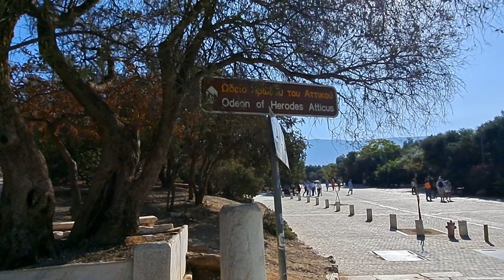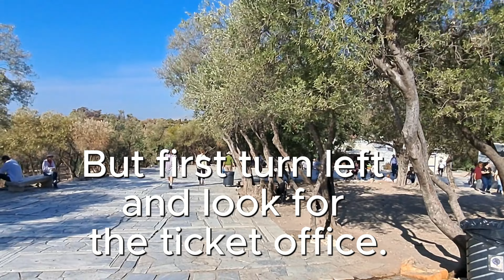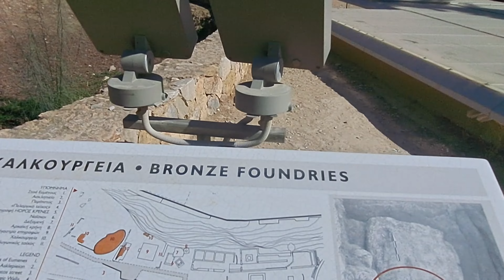How To Visit The Acropolis For Free (And Secret Athens Neighborhood)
This video is packed with adventure and information for you! First, we are going to visit the Acropolis for free! We will use both south and north slope entrances so you get the full experience. Then I will take you to the secret neighborhood only Athenians know about. Gazi in Kerameikos.

Finally, I will give all the important information on how to visit the Acropolis and other archeological sites in Athens for free but also some general information including…

The three amazing viewpoints from where you can admire the Acropolis, and take some awesome photos. Also for free!

Timestamps:
0:00 Intro
1:58 Visiting The Acropolis
19:30 Neighbourhood of Gazi
25:45 Tips for visiting the Acropolis

📌 Did you enjoy this video or find it helpful?

If you are a traveler or just have a question to ask, please join my free FB group for backpackers and solo travelers